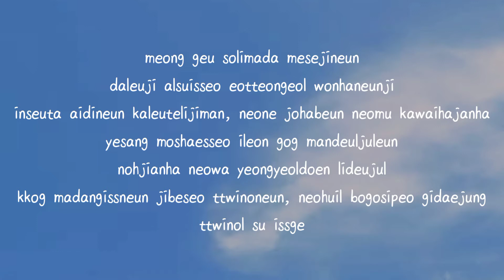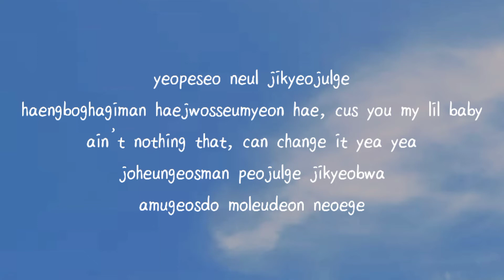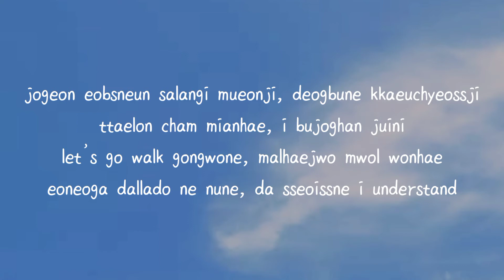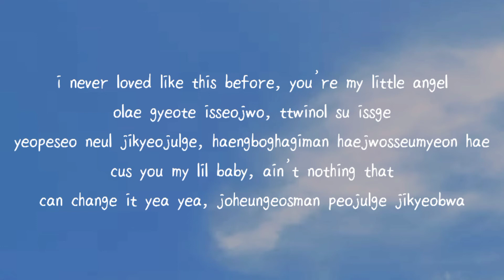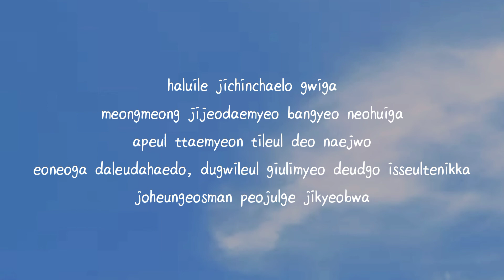팔로알토 (Paloalto), Ph-1 - 멍멍팔팔 (Mungpal) || Romanized Lyrics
Lyrics:
ulin sseuneun eoneo dallado tonghae
gati doladanineun dongne
neoneun naemsaematneungeol johahae
geugeol balaboneunge johdeonde

geosil sopae nuwoisseulttae
bae wie ollawaseo nun majuchilttae
neukkimeun sunjinhae nae gibun mujigae
bi on dwi haneulcheoleom hwanhan miso puleunsaeg

meong geu solimada mesejineun
daleuji alsuisseo eotteongeol wonhaneunji
inseuta aidineun kaleutelijiman
neone johabeun neomu kawaihajanha

yesang moshaesseo ileon gog mandeuljuleun
nohjianha neowa yeongyeoldoen lideujul
kkog madangissneun jibeseo ttwinoneun
neohuil bogosipeo gidaejung

ttwinol su issge
yeopeseo neul jikyeojulge
haengboghagiman haejwosseumyeon hae
cus you my lil baby

ain’t nothing that
can change it yea yea
joheungeosman peojulge jikyeobwa
amugeosdo moleudeon neoege

naega bosalpyeojulge mideobwa
amugeosdo moleudeon neoege
neoneun neul naboda meonjeo wake up
sini nan chaelo naleul balbgo kkaewo

never get mad cus i love it
jeonhyeo eobseo silheun jeogeun
ohilyeo neohante manheungeol baewo

jogeon eobsneun salangi mueonji
deogbune kkaeuchyeossji
ttaelon cham mianhae
i bujoghan juini

let’s go walk gongwone
malhaejwo mwol wonhae
eoneoga dallado ne nune
da sseoissne i understand

i never loved like this before
you’re my little angel
olae gyeote isseojwo
ttwinol su issge

yeopeseo neul jikyeojulge
haengboghagiman haejwosseumyeon hae
ain’t nothing that

joheungeosman peojulge jikyeobwa
amugeosdo moleudeon neoege
naega bosalpyeojulge mideobwa

amugeosdo moleudeon neoege
haluile jichinchaelo gwiga
meongmeong jijeodaemyeo bangyeo neohuiga
apeul ttaemyeon tileul deo naejwo

eon-eoga daleudahaedo
dugwileul giulimyeo deudgo isseultenikka
joheungeosman peojulge jikyeobwa
amugeosdo moleudeon neoege

naega bosalpyeojulge mideobwa
amugeosdo moleudeon neoege